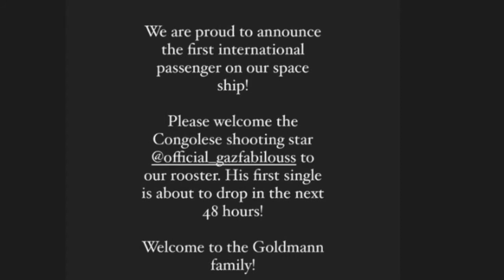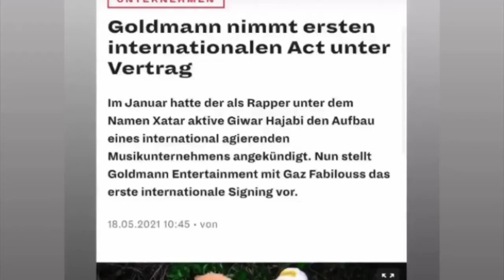XATAR präsentiert Internationales SIGNING | 100 weitere Künstler sollen noch folgen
Es wurde bereits angekündigt bei dem Goldmann Label von Xatar sollen bis zum Sommer hin bis zu 100 neue Künstler einen Vertrag bekommen Auf der ganzen Welt international ein Meilenstein für Xatar hier gibt er das 1.SIGNING bekannt .